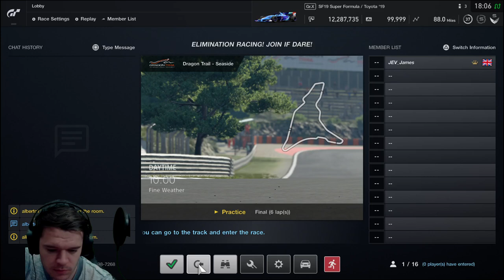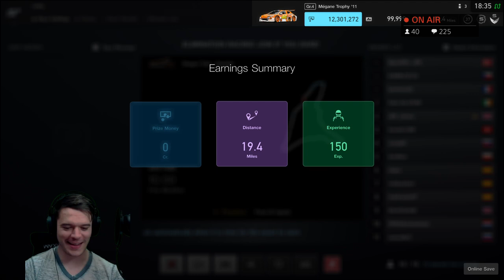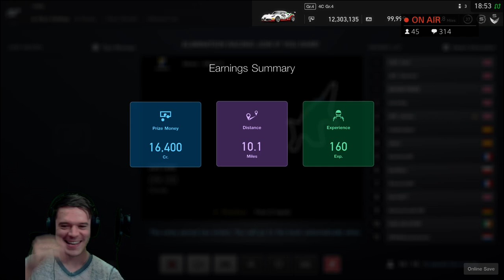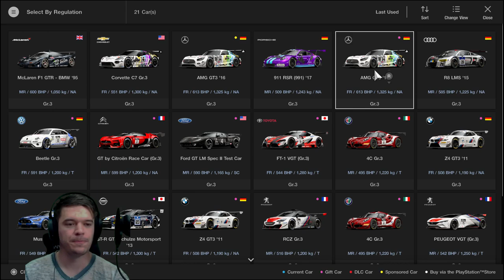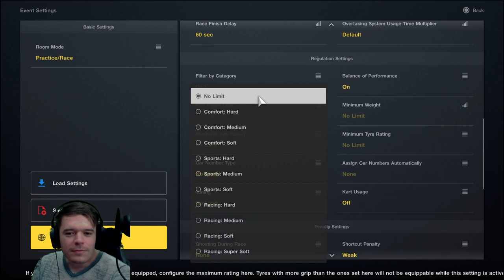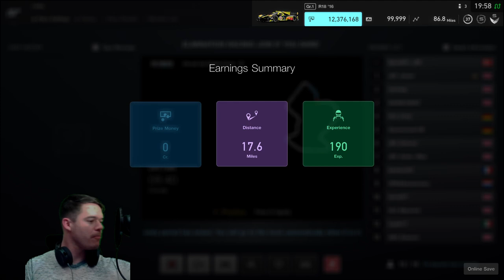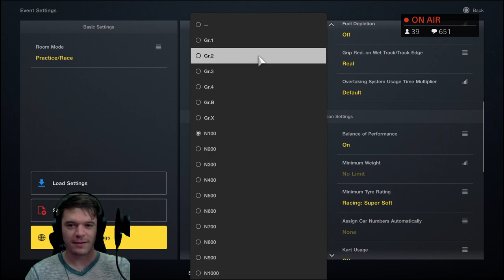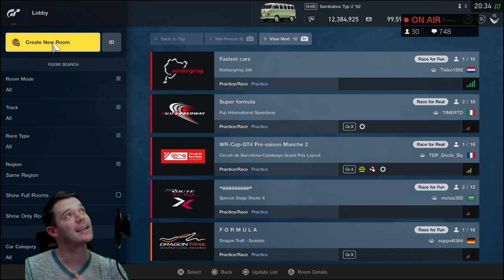THE KING's ROYAL RUMBLE!! - GTS SPORT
16 ENTER ONLY 12 GET TO STAY IN...

Elimination royale rumble!! This should be fun!! If you finish in the bottom 4 at the end of the race you will kicked from the lobby unless you can leave before I get to you mwahaha!!

Pop in and say hey in the chat, everyone is very friendly! :)

THE LEGENDS WHO ARE MEMBERS

- Maria Korolev          - Higgs Boson      - Darren S
- Beavacus                 - Brandon Lee     - TJDeacon717
- Gary Gilmore           - Kobe Bryant      - Clem Fandango
- The Novice Gamer - Paul Swales      - Raving Bonkers
 - evilNORBERT

Racing Livestreams and gameplays (and the occasional horror)!!

Livestream Schedule is put up in the community section and in the channels discord every Sunday for the week ahead!

As a student I have other obligations in my life that I do prioritise (studying/sleeping)... I aim to stream anywhere from 3-6 hours at a time.